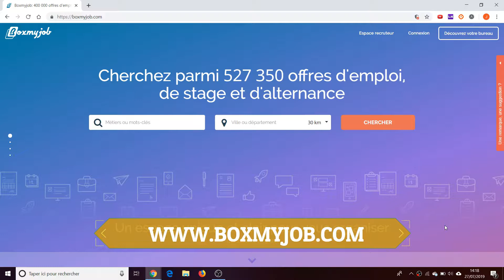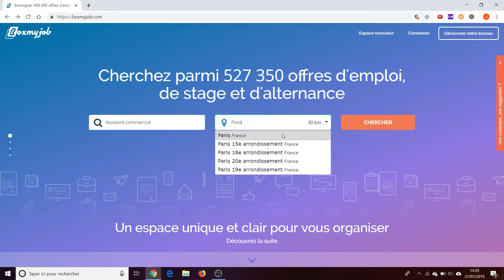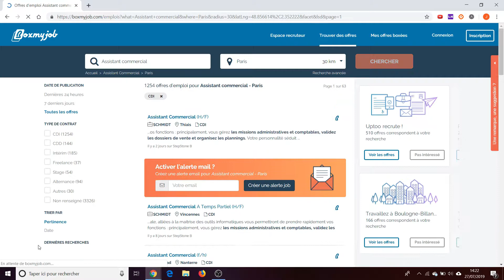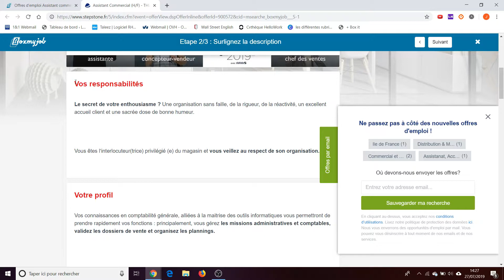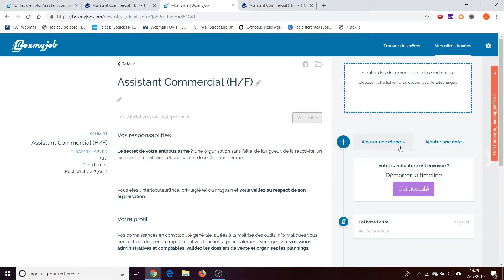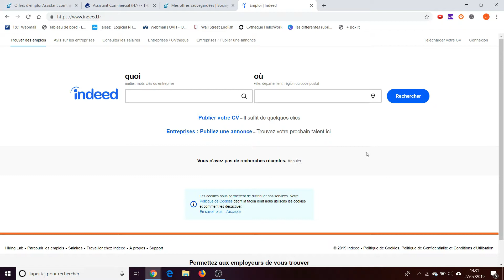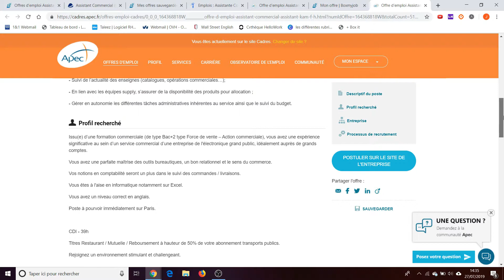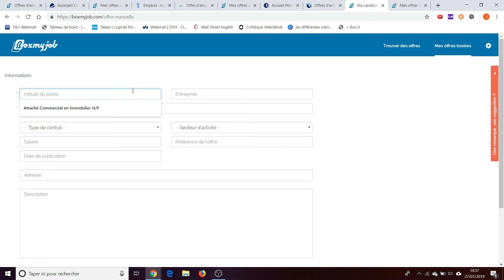GÉRER SES CANDIDATURES EN 2 MINUTES AVEC BOXMYJOB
LMJ Conseil t’aide à devenir LE candidat idéal ! Dans cette vidéo, tu découvriras comment gérer tes candidatures en 2 minutes avec BoxMyJob !

▬▬▬▬▬▬▬▬▬▬▬ 🛠️ MES OUTILS DE RECHERCHE D'EMPLOI 🛠️▬▬▬▬▬▬▬▬▬▬
Créé ton CV Gagnant et décroche des entretiens avec le programme CV Gagnant

▬▬▬▬▬▬▬▬▬▬▬ 💼 MES SERVICES 💼 ▬▬▬▬▬▬▬▬▬▬▬
• Booste ta recherche d'emploi et décroche le job de tes rêves

• Décroche des entretiens téléphoniques grâce à ton CV en seulement 48h